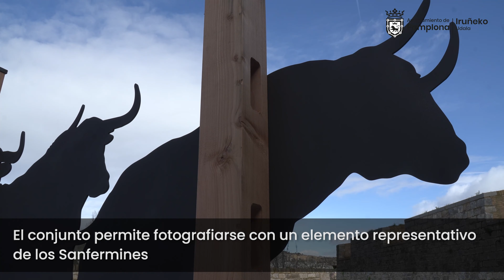Así es el elemento escultórico que deja a los toros todo el año en los corrales de Santo Domingo